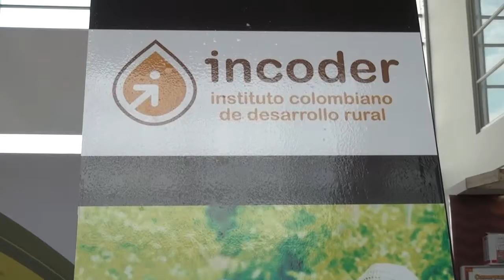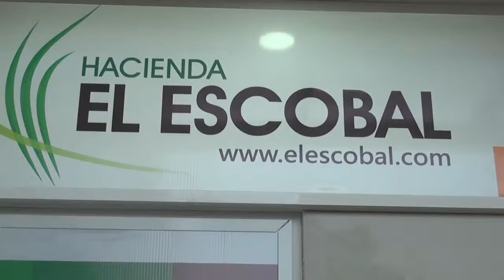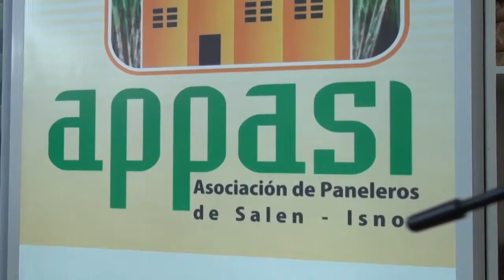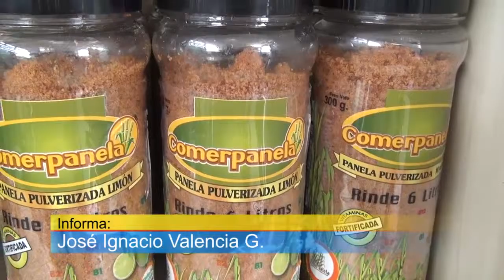LO QUE HACE LA GENTE